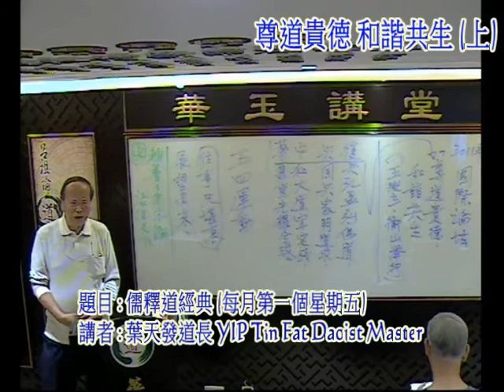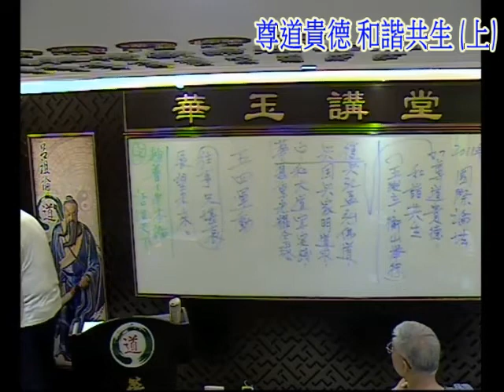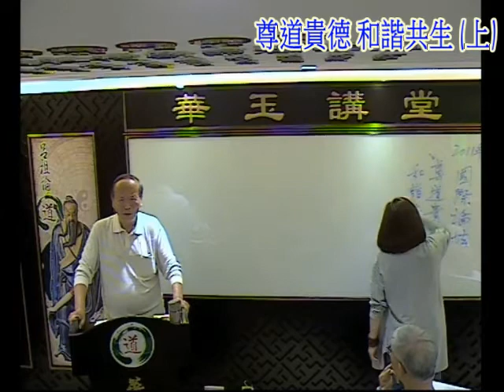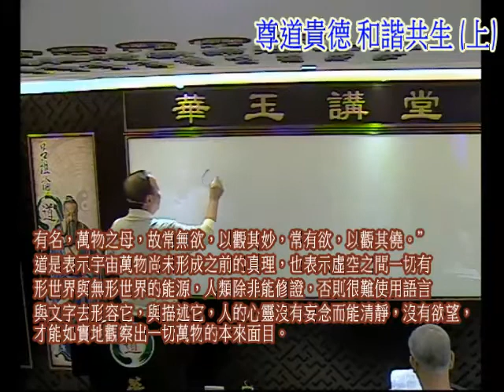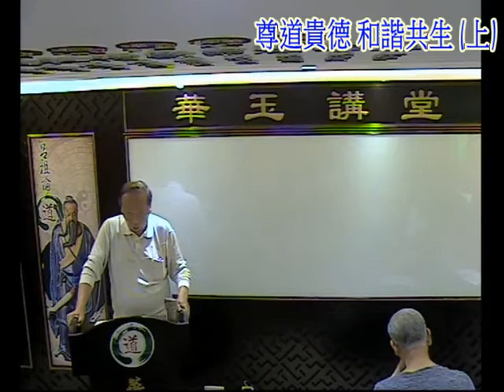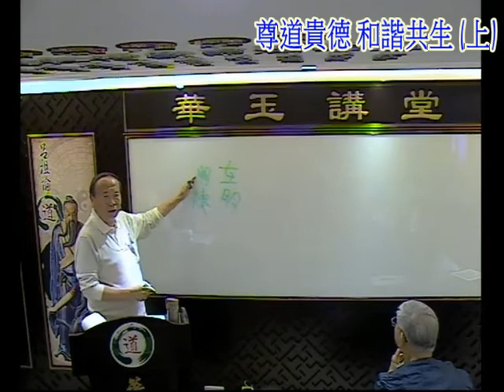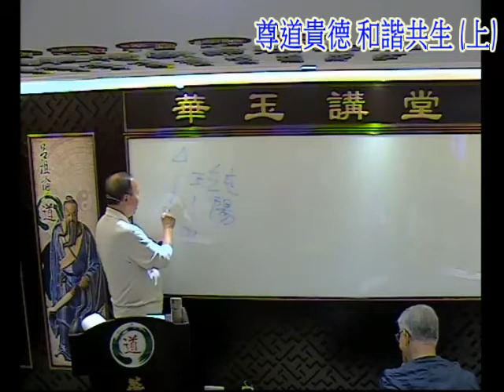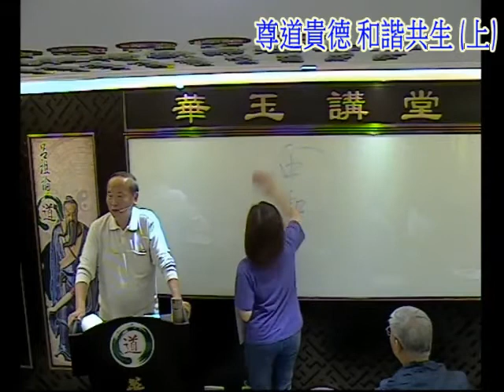華玉講堂(DAOISM AUDITORIUM)-4.5.18尊道貴德和諧共生-(上)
題目: 儒釋道經典
講者: 葉天發道長 YIP Tin Fat Daoist Master
時間: 周五，晚上7時至8:30時
日期: 5月 4日/6月 1日/7月 6日/9 月 7日/10月 5日/11月 2日/12月 7日
下為葉道長將演繹之儒釋道經典
(一) 《九天玄女救世真經》
       《 九天玄女治心消孽真經》
(二) 《純陽祖師-淺論修道八品》
(三) 《元始天尊無極混元真經》
       《玉皇普度聖經》
(四) 《金剛經-純陽祖師註釋》
(五) 《元始天尊四十九章修道經》
報名: